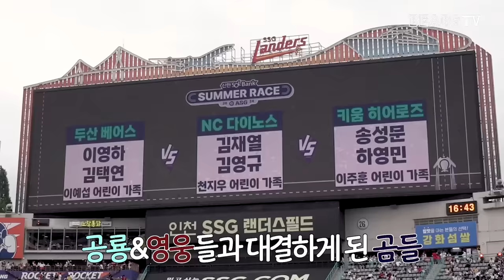즐기는 자가 강한 자라고 해서 열심히 즐겼습니다 | 올스타전 썸머레이스 (07.06)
즐겜모드 ON 🕹️